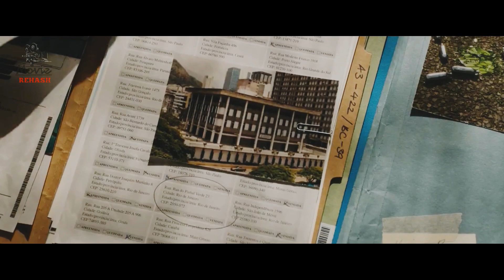Fast X Recap : The Family's Back and Better Than Ever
In this video, we recap the Fast X movie, which sees the return of the family and their all-out action. We cover all the twists and turns, as well as the laughs and tears. If you're a fan of the Fast & Furious franchise, then this is the video for you!